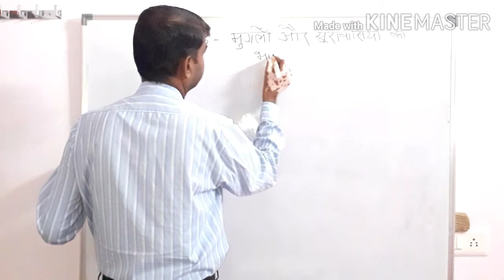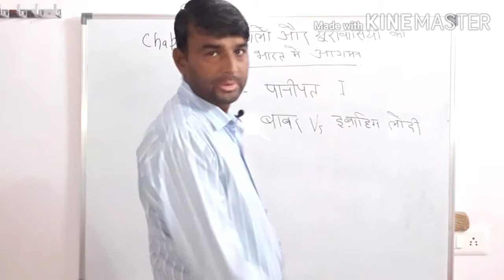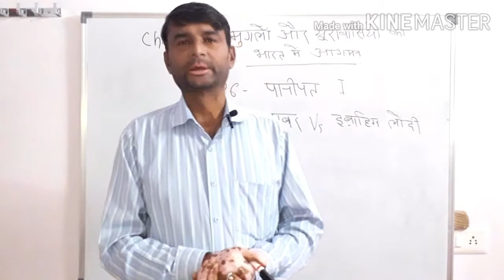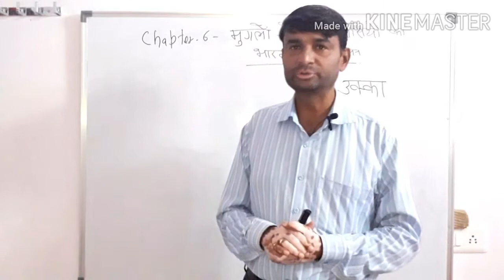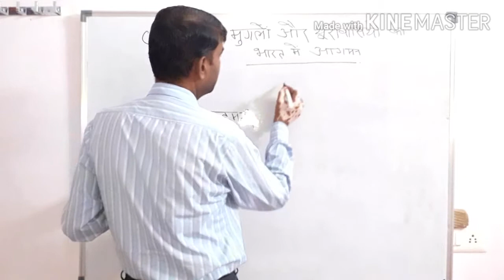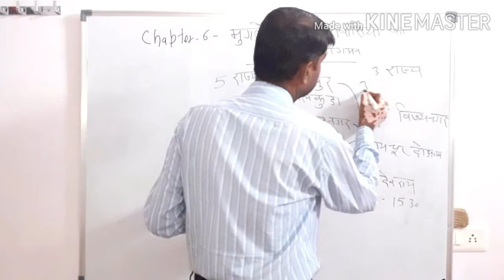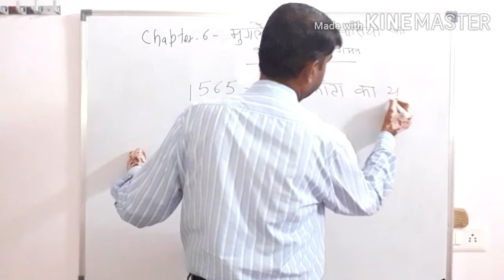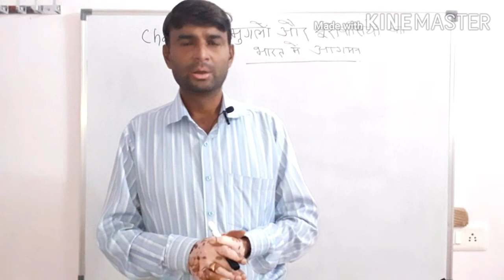NCERT HISTORY PART 17" मुगलों और यूरोपीयो का भारत आगमन "